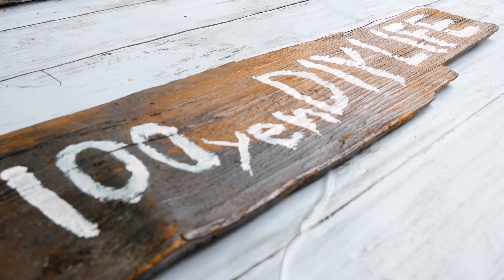先住ねこと新人ねこの関係【成保護猫と暮らしたくなるまとめ#35】